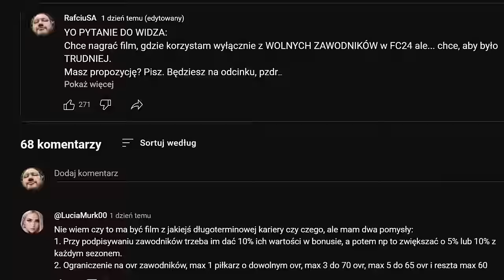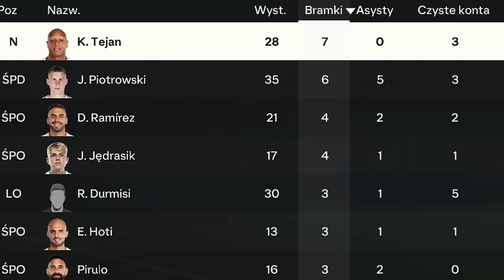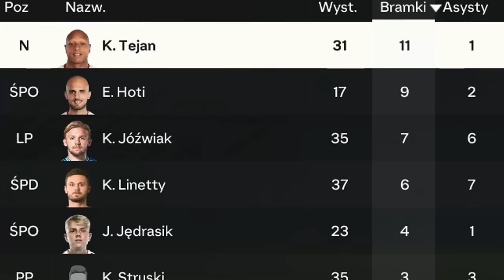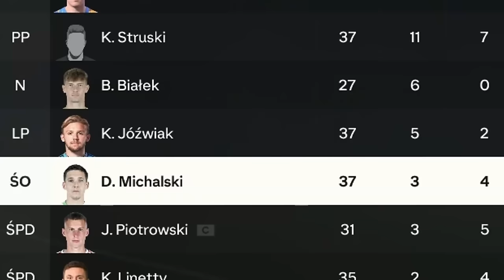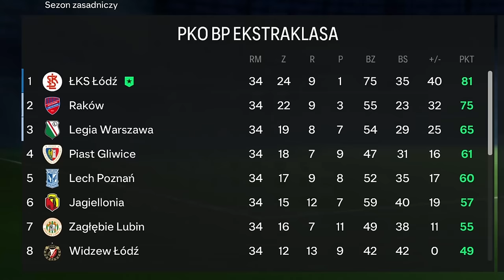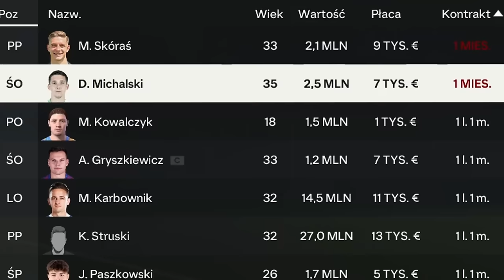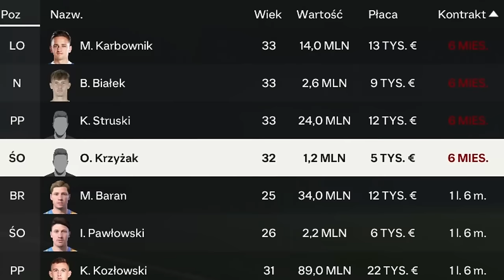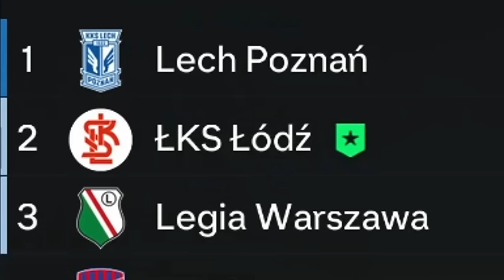🇵🇱 Mogę ściągać tylko POLSKICH wolnych zawodników w FC24! 🇵🇱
Kariera menadżera polskimi wolnymi zawodnikami w FC24! Mogę ściągać wyłącznie Polaków! Jak poradzą sobie przez 15 sezonów?

RafciuSA FC24